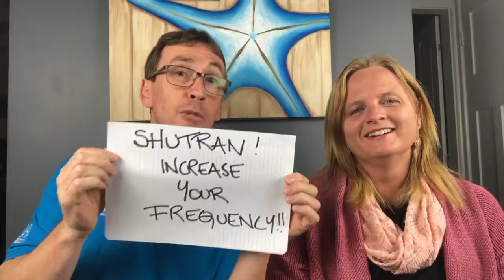Frequency and Essential Oils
Do you know what frequency is? Do essential oils really have a frequency or is it all a myth perpetuated by the internet? Tonight on Kim’s Top 5 we look at the Top 5 frequency essential oils.